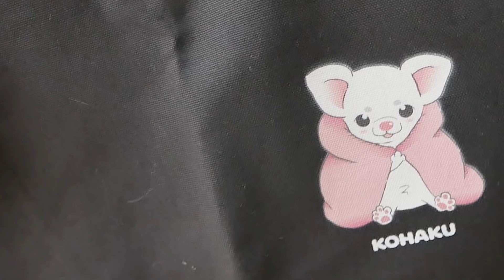【お知らせ】遂に！コハクグッズが発売になりました！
つ...ついにコハクグッズが出来ました！お気に入りの物があれば使って頂けると大変うれしいです♡

★ファンレターやグッズの送り先は、下記までお願い致します！★
〒106-6131
AnyMind Creator Growth事業部
あくまでチワワチャンネル　宛

危険物や生モノ、現金の受け取りはお断りしています。